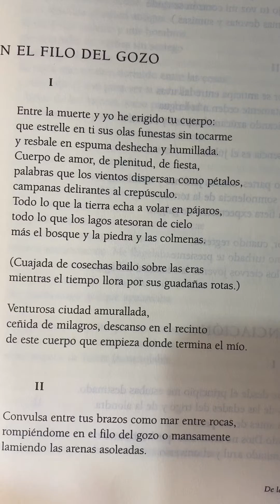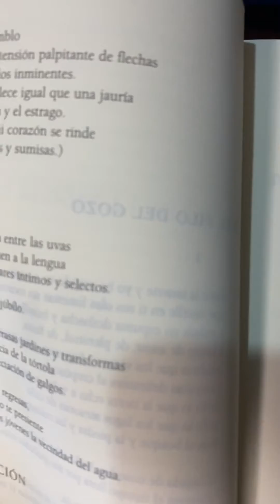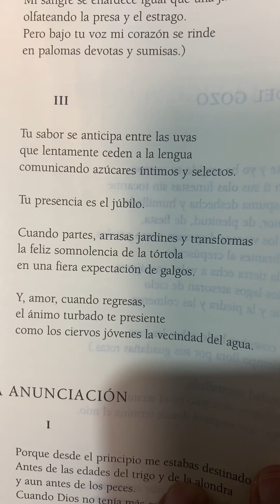Rosario Castellanos: En el filo del gozo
Lectura de un poema de la autora mexicana Rosario Castellanos (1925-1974).